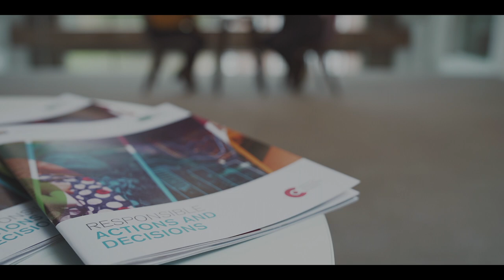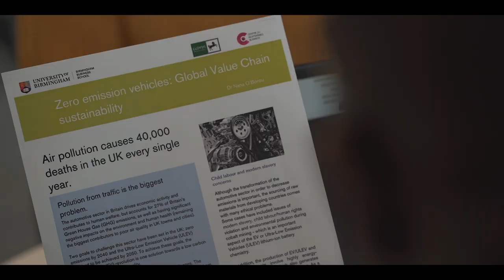Birmingham Business School Professional Services - Make us part of your story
Tripp, Chloe and Sukhi, three members of Professional Services staff, relate their experiences working at Birmingham Business School.